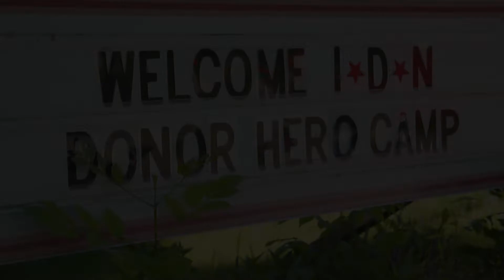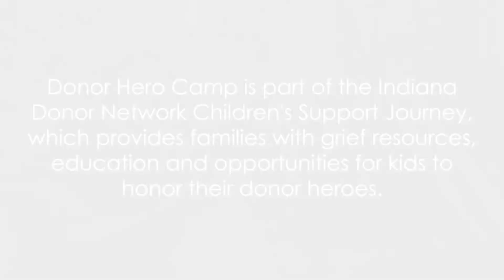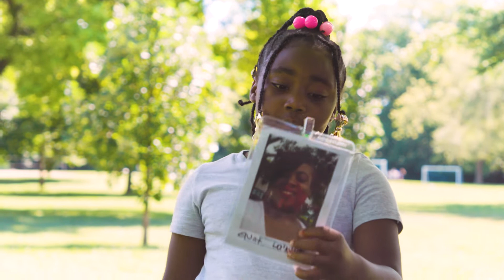Donor Hero Camp